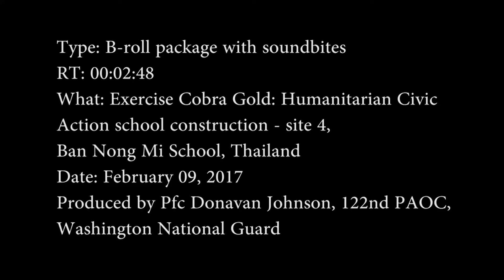Cobra Gold 2017: Seabees construct multipurpose room b-roll and soundbites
Credit: Pfc. Donavann Johnson | Date Taken: 02/09/2017
Navy Seabees of NMCB-5 are building a multipurpose room at a school in Thailand, They are 2 weeks ahead of schedule.